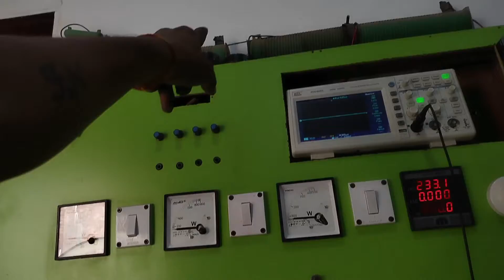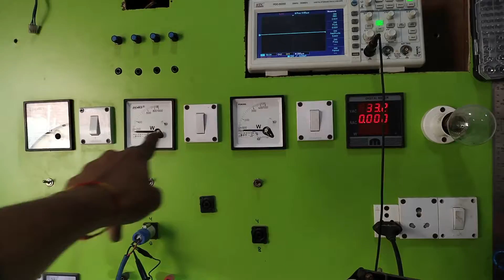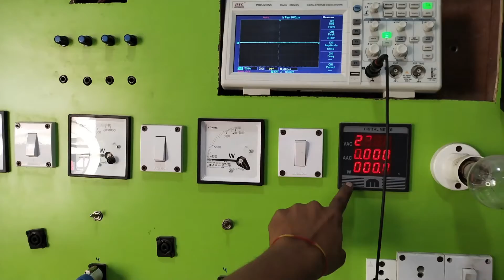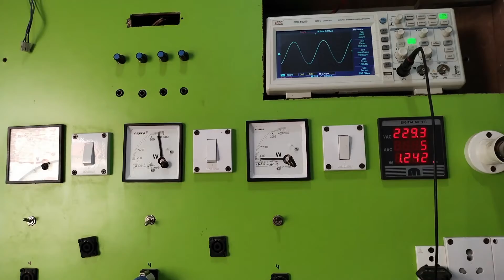1500watt 2.1 power amplifier RMS test